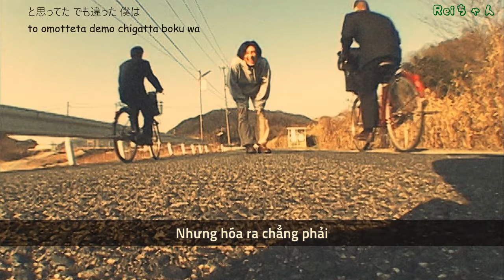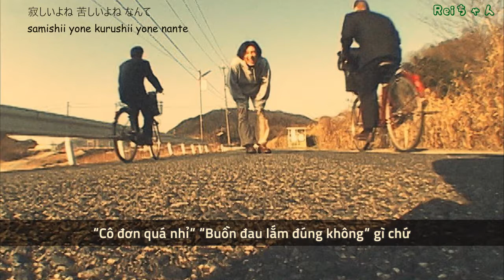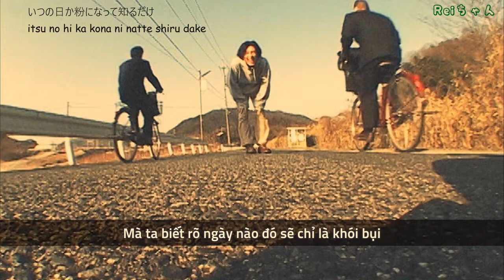[Vietsub] Seishun Sick - Fujii Kaze (Link dưới description)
Căn bệnh thanh xuân của cậu Phong là bài hát mình dành nhiều tâm sức dịch nhất.